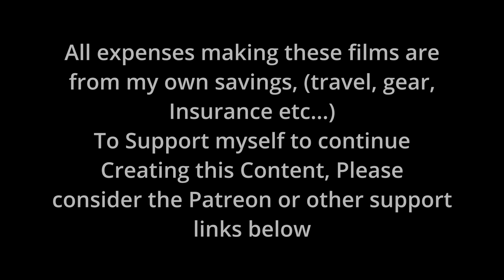Moving Through Russian Positions | Bunker Interview, British - Ukrainian Marine, Military Trainer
With a team of over 30 foreign and Ukrainian instructors, TDI is a full-service military training and equipment organization that has already trained more than 1500 Ukrainian servicemembers in everything from basic soldiering skills, communications, Anti-Tank warfare, intelligence, offensive and defensive drone piloting and advanced TCCC and Team Medic courses.

The founder, John, has been literally all over the world delivering combat medicine in several hotspots, including Syria and Myanmar. A few years ago he joined the Ukrainian Marines alongside Shaun and Aiden (which is how we met) and at the start of this invasion found himself in Bucha. But that's a story for another time!